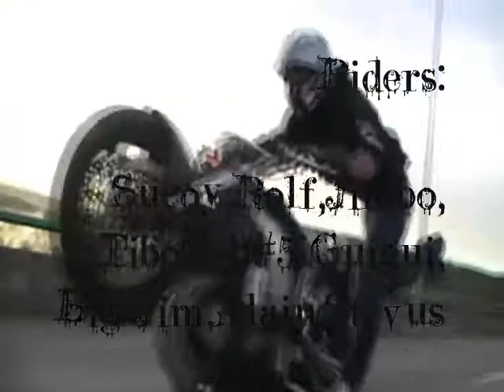Rouen fin janvier 2009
Voila ma vidéo de notre session de la fin Janvier en compagnie de Sucoy,Seb#5,Guigui et Drick ainssi que tous les riders de Rouen.